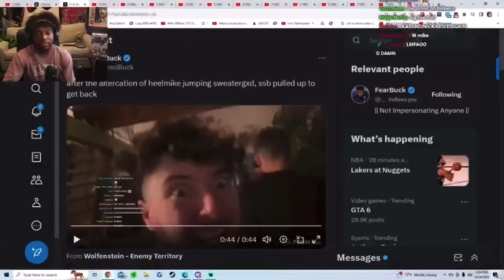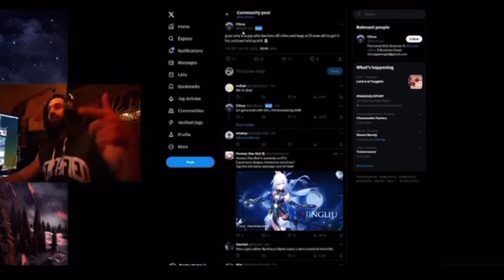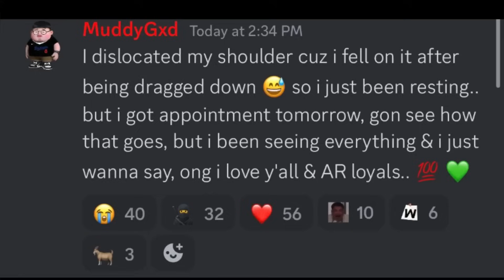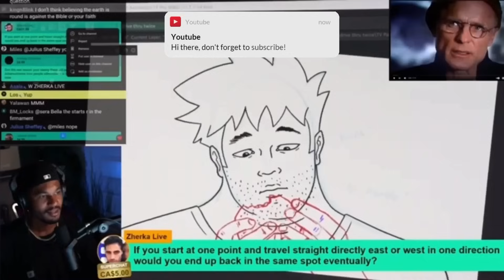Jon Zherka And Heelmike EXPOSED Adin Ross Minions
Jon Zherka DateIQ Join NOW!